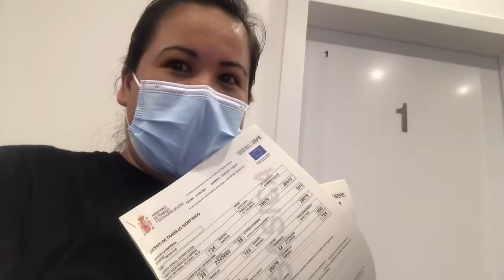Firma ng Contrato de Trabajo!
Yes,kahapon pinapirma na kami ng contrato namin,lahat kami pinapirma na..mga ibang ka work ko wala jan kasi nasa ibang sitio sila,kasama ko lng ung mag-asawa na Colombiano..Naka alta na rin kami sa Seguridad social..Thanks for watching guys share ko lng poh,kasi happy rin kami kasi need tlga natin ng contrato de trabajo kapag ngwowork na tayo..godbless everyone! tipos de contratos,contrato laboral,derecho laboral,contratos de trabajo,contrato de trabajo plazo fijo,contrato de trabajo plazo indefinido,contrato por prestación de servicios,contratos de trabajo indefinidos,contratos de trabajo en formación,contratos para la formación,contrato individual de trabajo,tipos de contratos de trabajo,contratos de trabajo sepe,como es un contrato,como crear una empresa